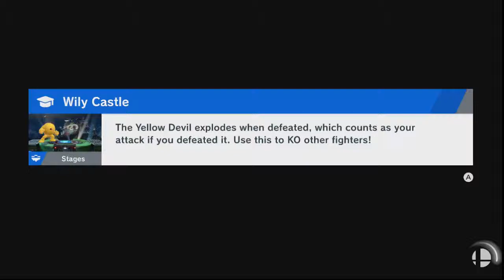Skynerd (K.Rool) Vs. 2-Quik (Sonic)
Online matches